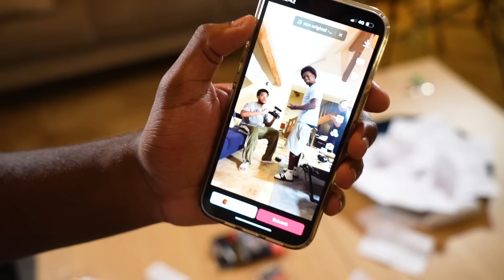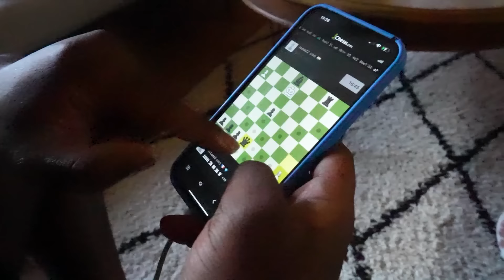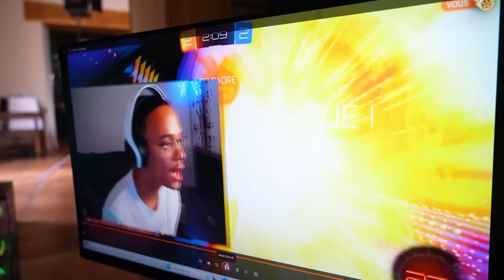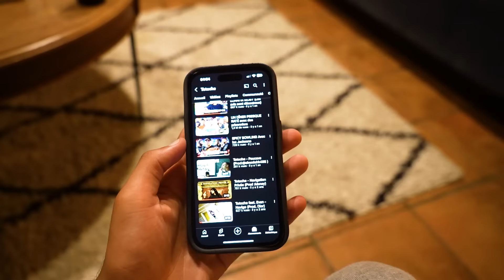120h avec les jacksons (j’aurais pas du filmer certaines choses…)